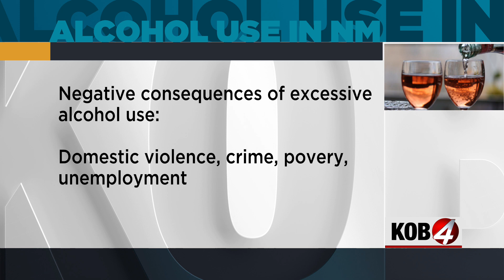New study shows alcohol's massive impact on New Mexico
Alcohol kills New Mexicans at a higher rate than anywhere else in the U.S. and an NMDOH study sheds light on how it impacts all of us. Story